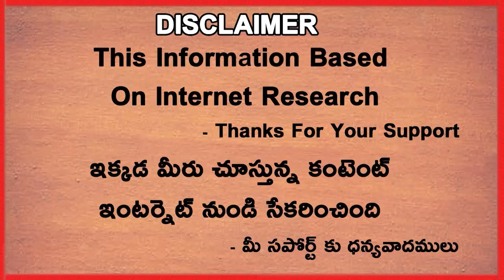These 3 Batsmen Of Team India Were Never Out In Their Career | Telugu Buzz